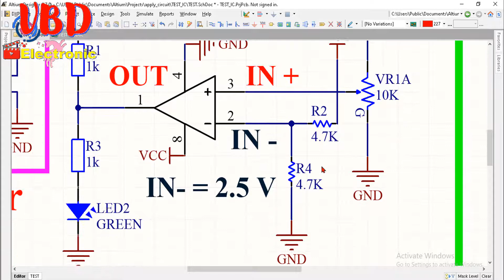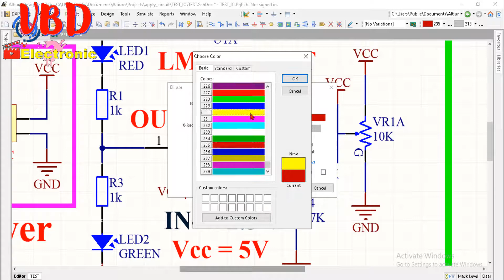Chế đồ điện tử | How to TEST IC LM393